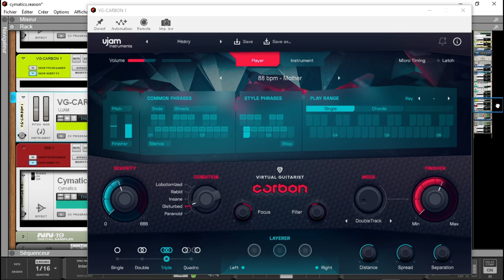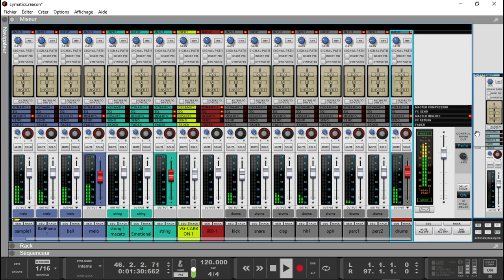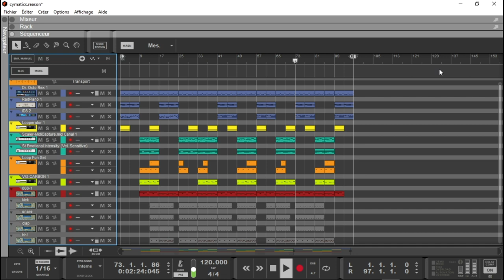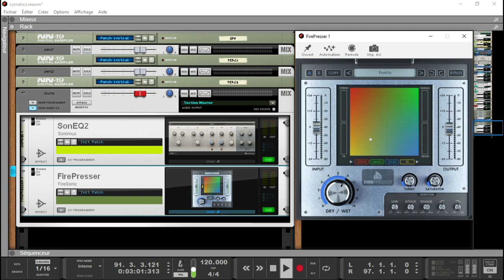ABC DRILL STYLE